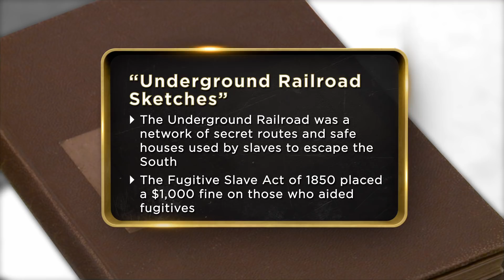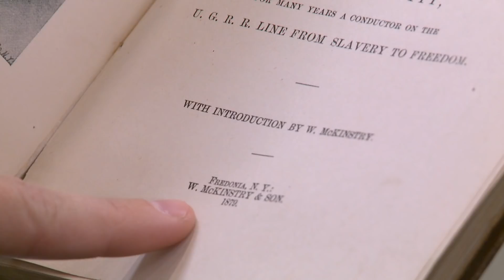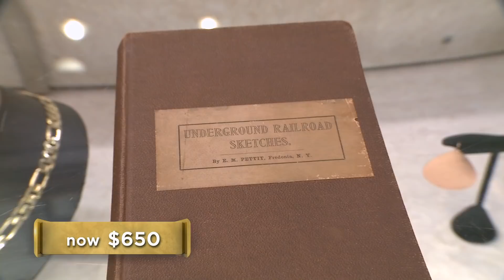Pawn Stars: Underground Railroad Sketches | History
Rick takes a look at a rare collection of stories from the 19th century about escaped slaves on the Underground Railroad in this collection of scenes from "Underground Pawn."

Pawn Stars
Underground Pawn